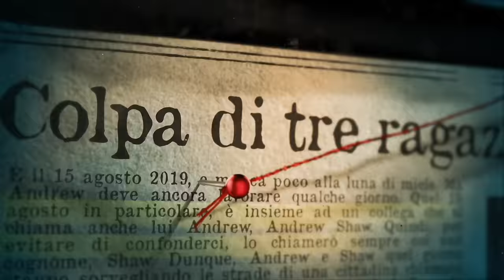HANNO FATTO UNA LEGGE SPECIALE PER COLPA SUA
Hanno dovuto fare una legge speciale per colpa sua. Il motivo, vi farà arrabbiare moltissimo. Quella che sentirete oggi è la triste storia di Andrew Harper, un ragazzo che non meritava per niente ciò che gli è accaduto.

In questo video